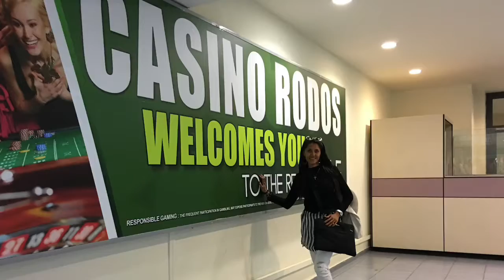Our Amazing Blog/Vlog To Greece 2017 Part 1